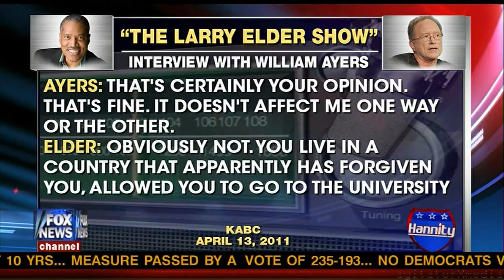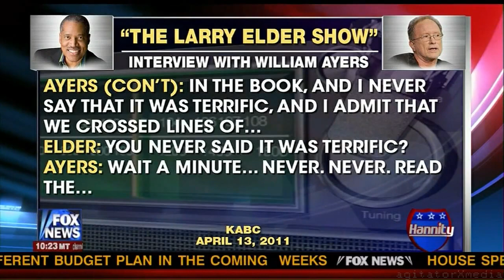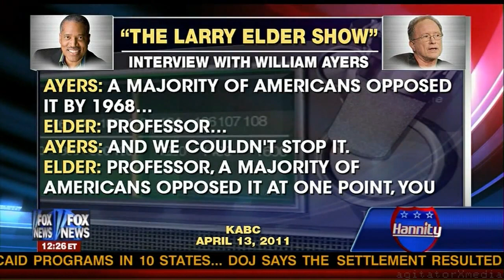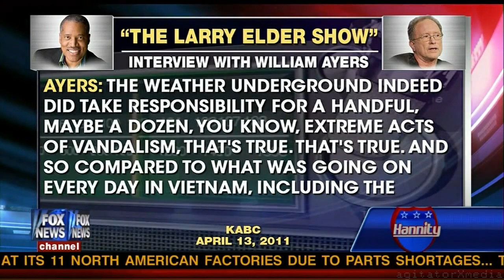Larry Elder's explosive interview with Bill Ayers